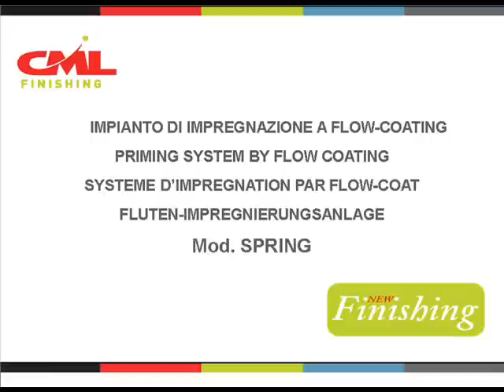Flow coating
IMPIANTO DI IMPREGNAZIONE - SYSTEME D'IMPREGNATION - PRIMING SYSTEM - IMPREGNIERUNGSANLAGE - FLOW-COATING MOD. SPRING